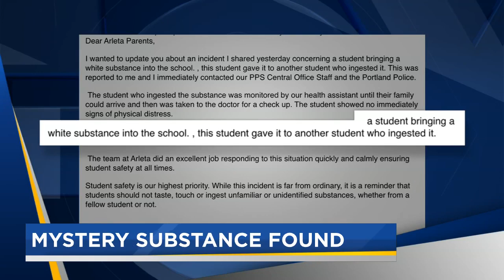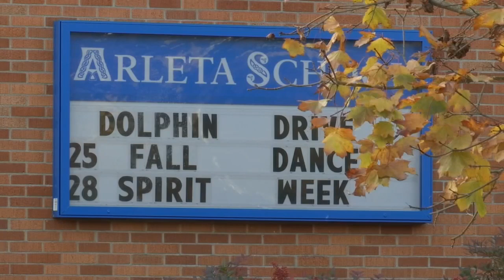Portland police, school district investigate "white substance" at Arleta School